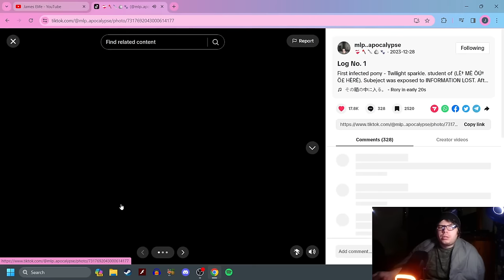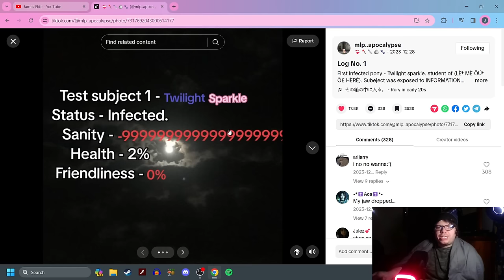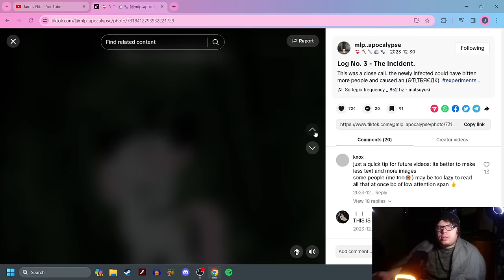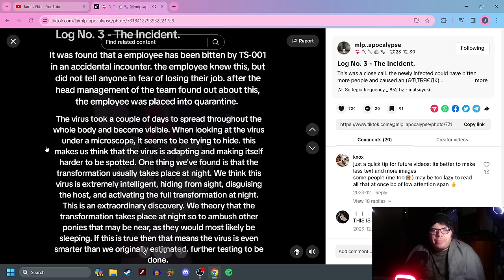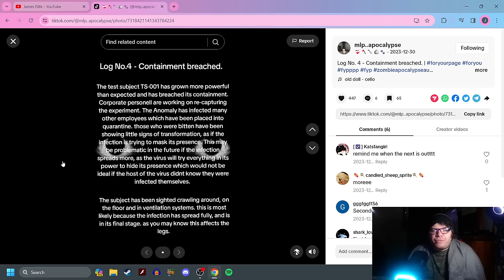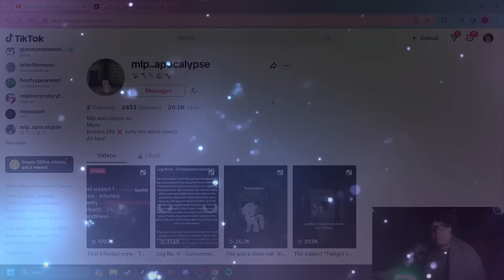Apocalypse (MLP Horror)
it appears to be an SCP/Zombie apocalypse type horror au on tiktok
very cool actually, and it was nice to have shorter slides
that way it didn't take much time.
trust me, more to come.

Song - Letter by Aldrch (Pitch Increased)

-Social Media-